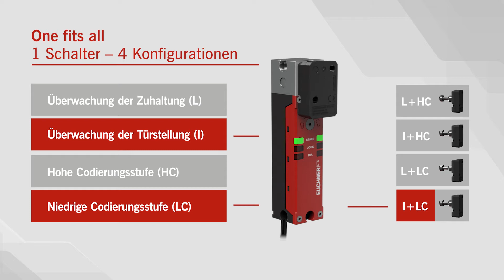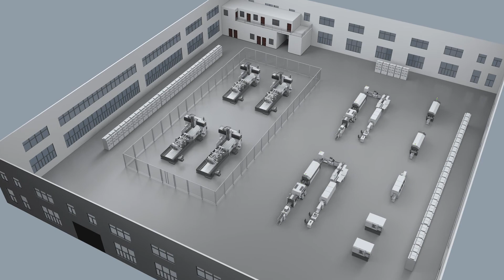CTS - One fits all - Sicherheitsschalter mit neuer FlexFunction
Hohe Zuhaltekraft – kompaktes Design: Der Sicherheitsschalter CTS erweitert das EUCHNER Portfolio zwischen dem Allrounder CTP und dem Spezialisten CTM. Er kombiniert hierbei das Beste aus zwei Welten und bietet darüber hinaus noch maximale Flexibilität. Der CTS eignet sich ideal für Anwendungen, bei denen eine hohe Zuhaltekraft benötigt wird und nur wenig Platz zur Verfügung steht.

Mit dem innovativen Sicherheitsschalter CTS bietet EUCHNER erstmalig ein FlexFunction-Gerät an. Neben den bewährten Eigenschaften der herkömmlichen transpondercodierten EUCHNER Sicherheitsschalter mit Zuhaltung haben Sie beim CTS in nur einem Schalter alle Möglichkeiten, die sonst nur in verschiedenen Varianten zu finden sind. Ob mit oder ohne Überwachung der Zuhaltung, ob hoch- oder niedrigcodierte Auswertung des Betätigercodes – der CTS lässt Ihnen die Wahl. Bis zur Inbetriebnahme, denn erst dann wird er durch den Betätiger konfiguriert. Aber auch danach steht einem neuen Einsatzzweck nichts im Weg, denn mithilfe eines Werksresets kann der Schalter immer wieder neu konfiguriert werden

EUCHNER GmbH + Co. KG
Kohlhammerstraße 16
70771 Leinfelden-Echterdingen
Deutschland